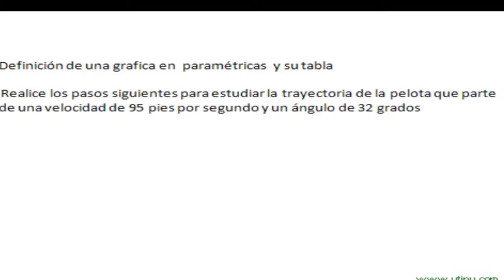Graficacion de Ecuaciones Parametricas con Tablas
How to Calculate the Peak Power in a Solar Panel Installation with Immersed Pump

The Number of chains to Avoid Breaking the Inverter in Solar Panels

Percentage Volt Drop and Cable Sizing Calculations in Solar Panel Installations

Calculate the Cable Size and Voltage Drop in a Solar Panel Installation